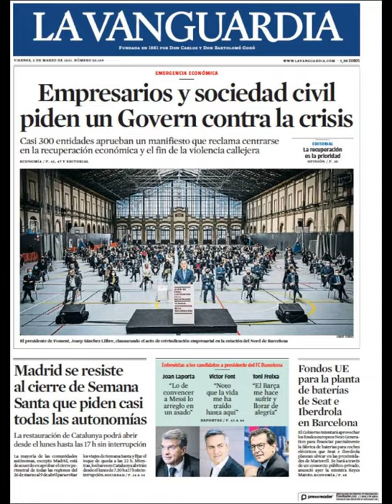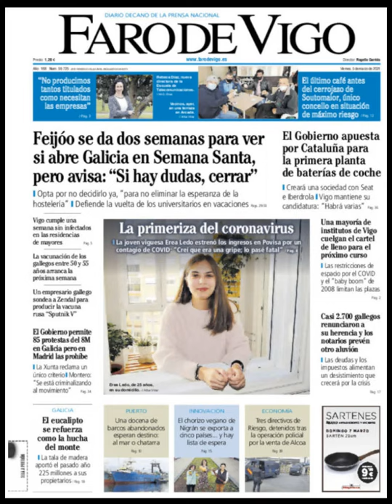Noticias​ Viernes 5 Marzo 2021 Principales Portadas Titulares Diarios Periódicos España Spain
Principales Titulares de Noticias en Portadas Diarios Periódicos Españoles del Viernes 5 de Marzo de 2021 ¿Que le Parecio este día? Politica​ Noticieros Corrupcion​ Fútbol​ Barça​ Deportes PoliticosCreanCrisis​ TerrorismoPolitico​ Marzo​ Invierno2021​ Invierno​ Noticias​